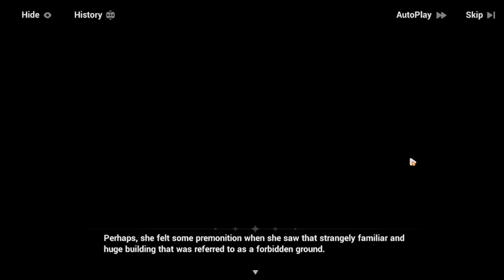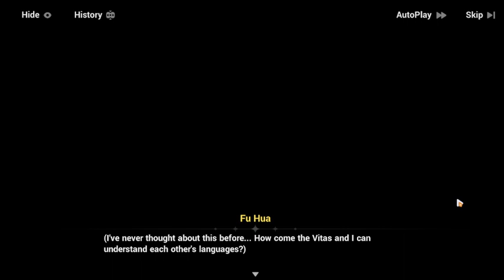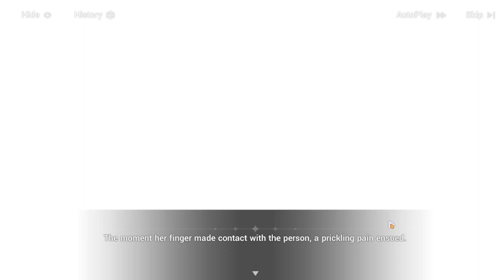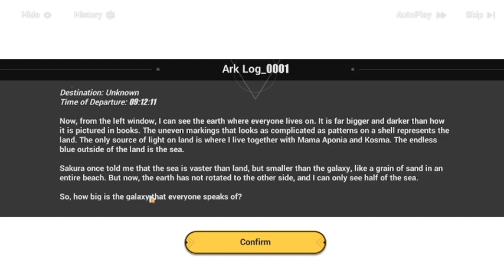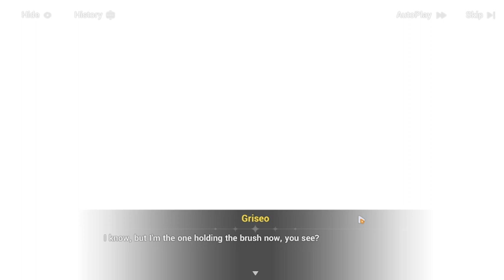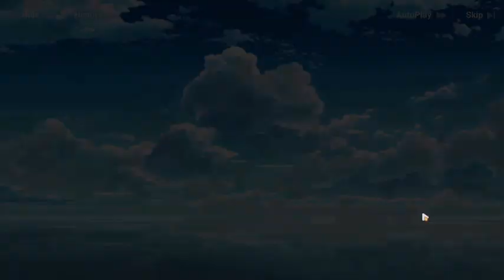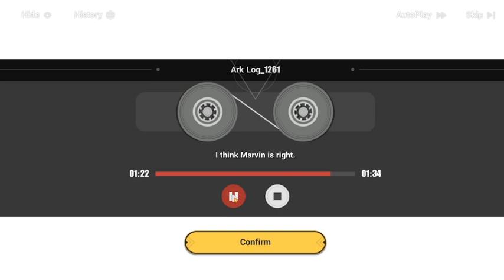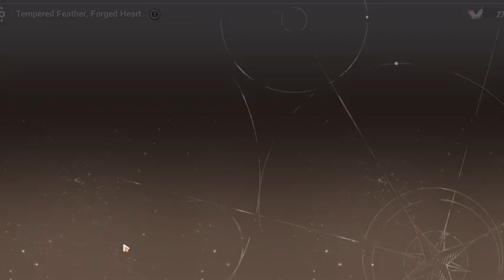Honkai Impact: Chapter 40 Part 3